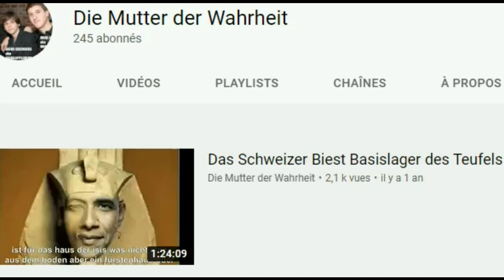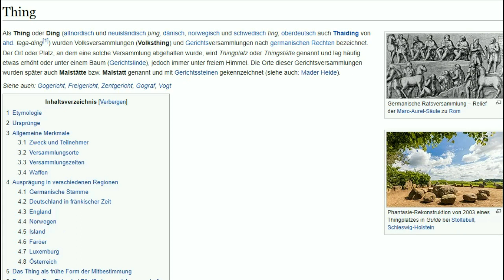"Wollt Ihr den Totalen Spritzkrieg?" Herausforderung des Pharaonenadels mit ihrem alten Nazi Modell.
Liebe ÖsterreicherInnen, ich hoffe euch mit diesem Film zusätzlichen Mut zu verschaffen wegen den Pharaonenterror in dem Feudalstaat Österreich des 1. Februars 2022. Entschuldigung für den schlechten Ton, aber letzte Woche ist mein Computer zusammengebrochen und musste ich mir ein billiges Gebrauchtkompi mit schrecklichem Ton anschaffen für ein Paar Euro - es tut mir Leid, ich hab auch keine anderen Möglichkeiten in meiner Lage.
  My computer broke down, so I had to buy this cheap second hand computer for a few Euros with an aweful sound; I'm terribly sorry, but in this lousy situation where I'm in, this was all I could do.